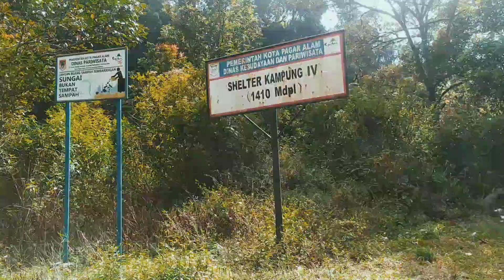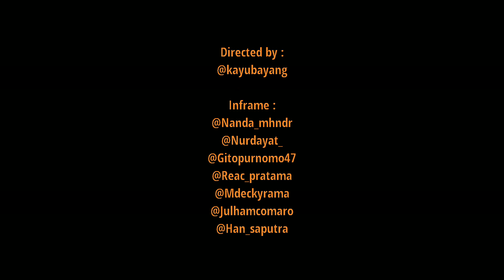GUNUNG DEMPO 3159 MASL VIA KAMPUNG IV | IN CINEMATIC (PEMULA)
Music
Vincent Tone - Simpler Times.

2020.